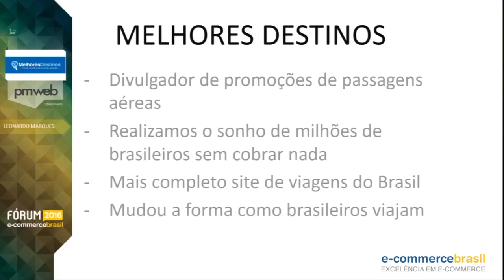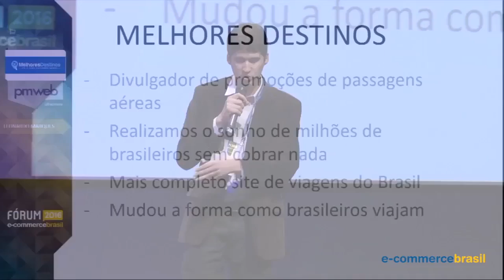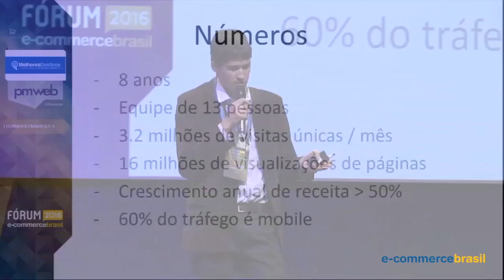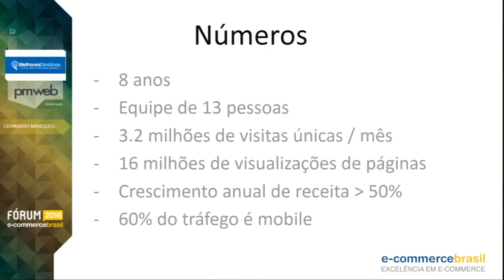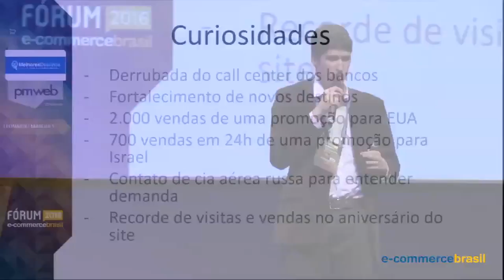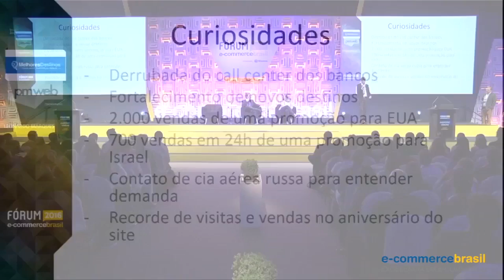Leonardo Marques - Do blog ao sucesso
Leonardo Marques, diretor da Melhores Destinos, dá dicas de como transformar o seu blog de viagens em um E-Commerce inteligente e rentável.